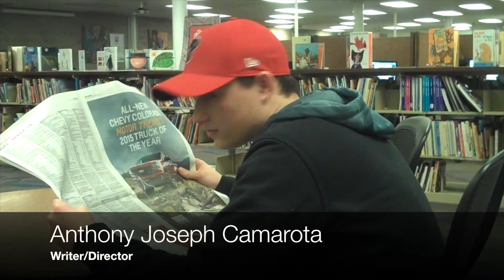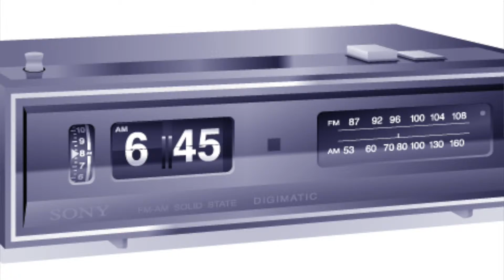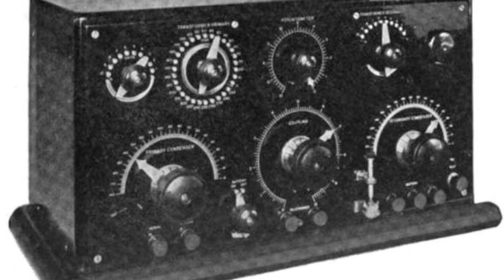COMM 100 Final Project Radio